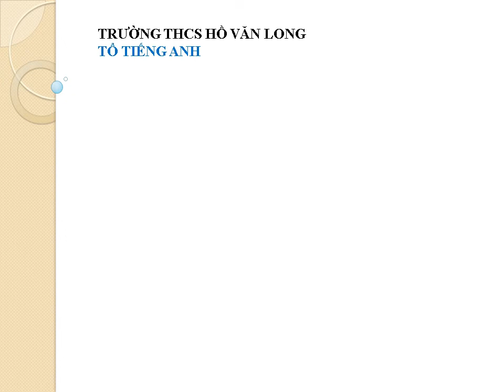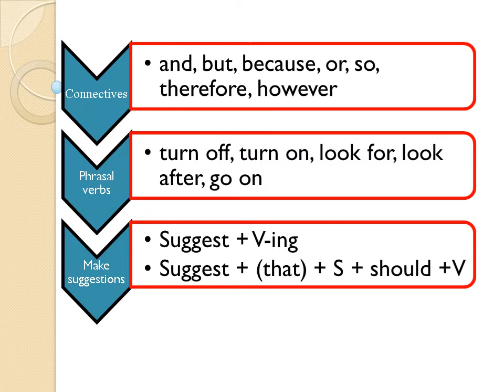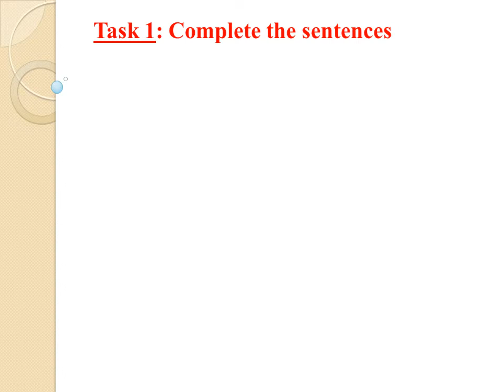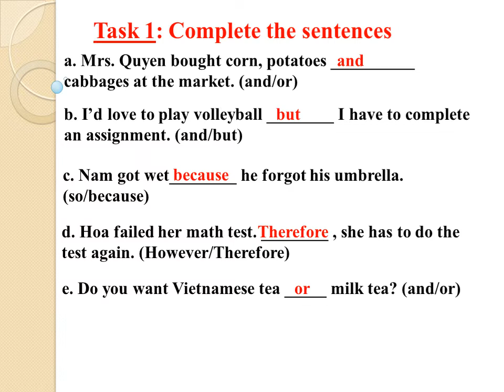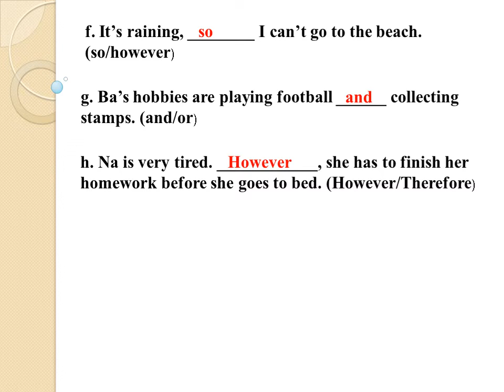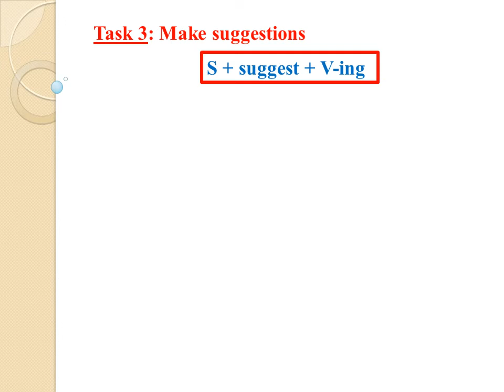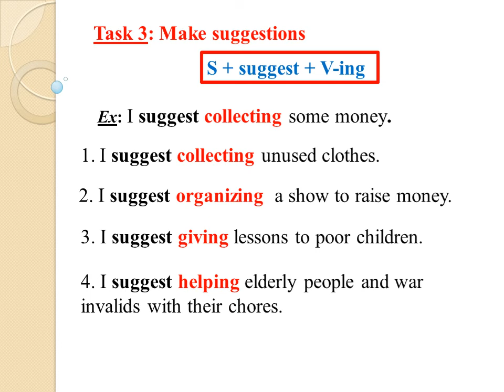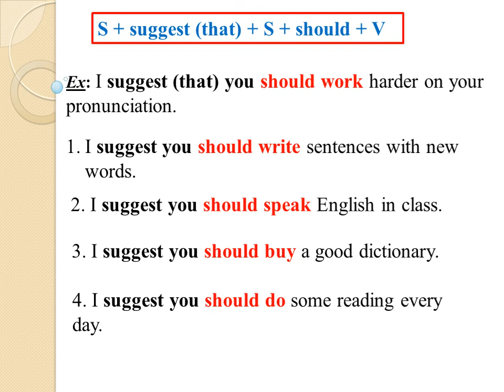NH 20-21.K9.TUẦN 23.U 7 LANGUAGE FOCUS